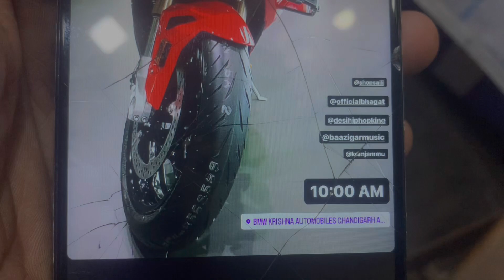Congratulations @aamir__majid bhaiya for new BMW S1000RR❤️DRAGON @thebigdeal786 @Ajeet_Yadav_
Bike Collection - Bajaj Rs 200 || KTM RC 390 || Hero Splendor
Location - Nawabganj Bareilly Uttar Pradesh (262406)

Video Editor - Ajeet Yadav
Video editing application:  Vita,VN & kinemaster & power director.

Camera - Nikon Z 7 ,Canon 200 D
Phone - i phone 13,i Phone Xs Max
Helmet - AXOR ,SMK
Mike -Boya

ıllıllı D͙I͙S͙C͙L͙A͙I͙M͙E͙R͙ ıllıllı✅